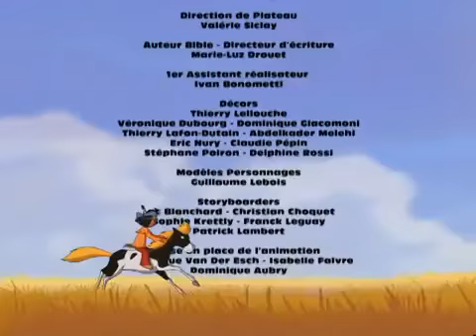Yakari Français Episode 68 Cristal, écaille, plume